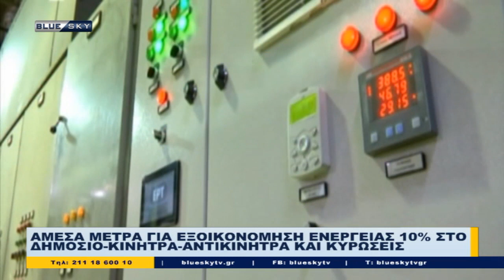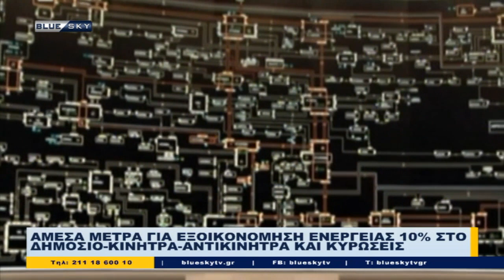Δελτίο Ειδήσεων BLUE SKY | 07/09/22